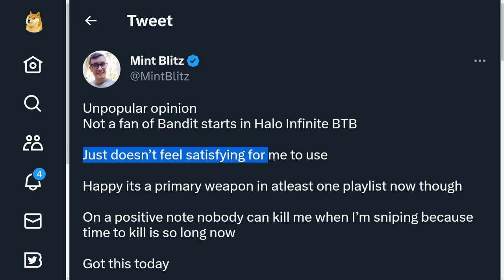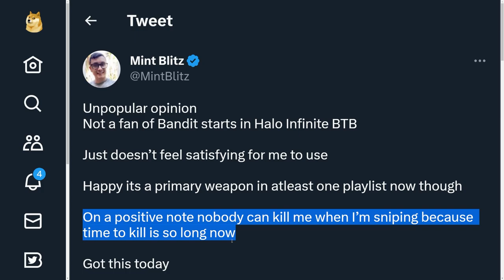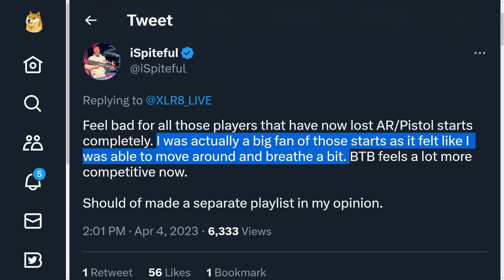343i Just Made the BIGGEST Changed Halo Infinite Big Team Battle!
343i Just Made the BIGGEST Changed Halo Infinite Big Team Battle!